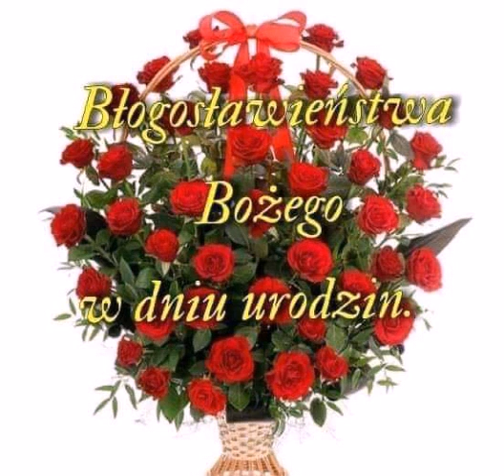22 czerwca 2021